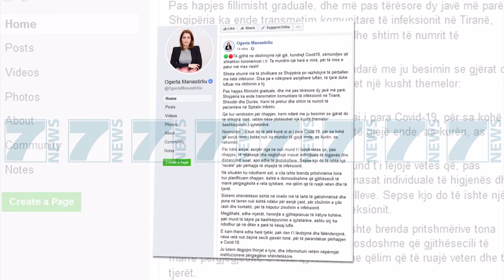42 RASTE TE REJA ME COVID 19, RRITET NUMRI I PACIENTEVE NE SPITAL - News, Lajme - Kanali 7